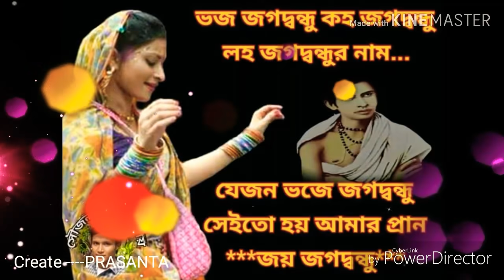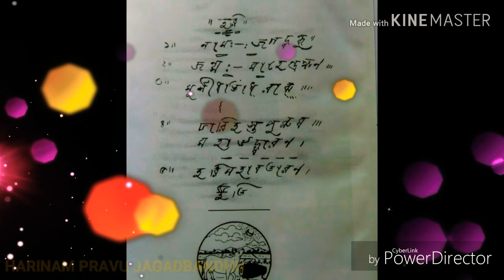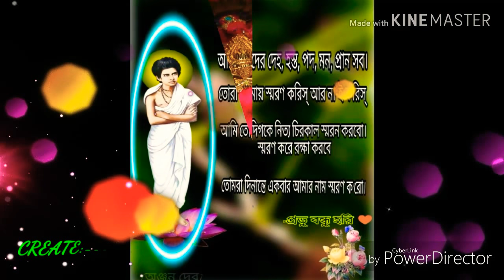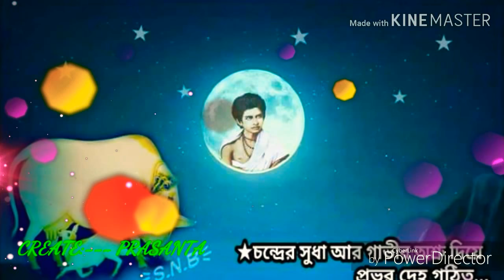__শ্রী_শ্রী_প্রভু_জগদ্বন্ধু_সুন্দরের_অষ্টোত্তর_শতনাম হরিপুরুষ জগদ্বন্ধু মহাউদ্ধারণ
১। দীননাথ রাখে নাম ' দীনের  জীবন '
২। বামা ডাকে সমাদরে সাগর সেচা ' ধন '
৩। ভঙ্গি হেরি ডাকে ' ব্রজের দুলাল '
৪। পরশীরা সবে কয় ' গৌউর গোপাল '
৫। রুপ দেখি কূলবধূ ডাকে ' সোনাচাঁদ '
৬। বৃদ্ধ কয় 'অরুপ রতন' হেরি রূপফাঁদ
৭। ক্ষমাময়ী নমা ডাকে ' বন্ধুচন্দ্রমসী '
৮। ' স্বয়ং অবতার 'ঘোষে নেপালী সন্ন্যাসী
৯। পল্লী  বালকেরা ডাকে ' ব্রজের রাখাল '
১০। গৃহভৃত‍্য  নাম রাখে 'ঠাকুর গোপাল'
১১। কৈলাসকামিনী ডাকে 'শ্রীবন্ধু রতন'
১২। 'প্রাণবন্ধু' আনন্দেতে ডাকে প্রিয়জন
১৩। বকুডাকে 'রাঙামূলা' রাঙা মুখ দেখিয়া
১৪। 'জামাই' বলিয়াডাকে অছিমন্দি মিঞা
১৫। 'জগৎ' বলিয়া ডাকে দিদি দিগম্বরী
১৬। নীচু ডাকে প্রাণ ভরি 'প্রাণবন্ধু হরি'
১৭। তারিনী রাখিল নাম 'বন্ধু স্নেহধন'
১৮। ভৈরব রাখিল নাম 'দুঃখ নিবারণ'
১৯। ঈশ্বর মাষ্টার ডাকে 'বন্ধু সুকুমার'
২০। সহপাঠী জলধর ডাকে 'তেজাধার'
২১। স্কুলপথে 'লম্বকচ্ছ' ডাকে রসিক সাথী
২২। প্রতাপ ডাকে 'লম্বকর্ণ' খেলারসে মাতি
২৩। 'রঙ্গহেরি  রঙ্গলাল' বৌদিরা ডাকিল
২৪। 'ষড়ভুজ প্রভু' নাম দুঃখীরাম দিল
২৫। কিরীটিশ্বরী সাধু কয় 'যোগীরাজ' বটে
২৬। 'ভাই জগৎ ব্রজধন' গোলকমনি রটে
২৭। 'প্রভু' বলি সর্বঅগ্রে ডাকে বনমালী
২৮। 'জগা' ডাকে বুড়োশিব উদ্ধে  বাহু তুলি
২৯। হরিদাস মোহন্ত  ডাকে 'পতিত পাবন'
৩০। শ্রীমন্ত মোহন্ত কয় 'অধম তারন'
৩১। সুরত কুমারী  ডাকে 'প্রভু বন্ধুহরি'
৩২। যাদুমনি নাম রাখে 'পাপতাপহারী'
৩৩। প্রবোধ সুশীল ডাকে 'মাতুল শ্রীহরি'
৩৪। 'তুলসী প্রাণ' ডাকে পল্টুবাল্য স্মৃতি স্মরি
৩৫। গুরুদাস ফটো তোলে 'রসামৃতমূর্তি'
৩৬। ডাহাপাড়া শ্রীধামেতে 'ধামেশ্বর' স্ফূর্তি
৩৭। রঘুমণি নাম রাখে 'স্বতন্ত্র ঈশ্বর'
৩৮। চম্পটী রাখিল নাম 'গৌর-নটবর'
৩৯। বাকচরবাসী ডাকে 'কীর্তন-জীবন'
৪০। 'আমাদের প্রভু' ডাকে বুনো নারীগন
৪১। 'প্রাণহারী' ডাকে কুঞ্জ প্রীতিতে গলিয়া
৪২। ভারতী পীরিতে ডাকে 'প্রাণকানাইয়া'
৪৩। বাকচর মাইরাডাকে 'বাৎসল্যেরও ধন'
৪৪। গোপাল জেঠাজেঠী ডাকে'পরম রতন'
৪৫‌। অন্নদা দত্ততে ডাকে 'নব গৌর রঙ্গী'
৪৬। স্মৃতিকন্ঠ নাম রাখে 'নাটুয়া বিভঙ্গী'
৪৭। রাইমাতা নাম রাখে 'প্রাণের দেবতা'
৪৮। তিনকড়ি ডোম ডাকে 'প্রভু  জগত্রাতা'
৪৯। রমেশ রাখিল নাম 'বন্ধুচন্দ্র ভাল'
৫০। ডোম রমনীরা ডাকে 'আদুরে  দুলাল'
৫১। সর্বসুখ নাম রাখে 'সর্বসুখ দাতা'
৫২। নবকুমার রাখে নাম 'আনন্দ বিধাতা'
৫৩। শশীভুষনেতে ডাকে 'সর্ব্বরাধ‍্যধন'
৫৪। বিন্দুমাতা ডাকে 'গোরা' স্থির করি মন
৫৫। শিশির ঘোষ ঘোষিল 'নবগৌর' বলিয়া
৫৬। রঘু কয় 'নিতাই গৌর' প্রত্যক্ষ হেরিয়া
৫৭। বীরভক্ত বাদল ডাকে 'প্রভু প্রভু প্রভু'
৫৮। কুন্দন ব্রজবাসী  ডাকে 'বিশ্বেশ্বর বিভু'
৫৯। শ্রীমধু মঙ্গল ডাকে 'বাঞ্চা কল্পতরু'
৬০। মুকুন্দঘোষ নামরাখে 'গৌর জগদগুরু
৬১। শ্রীজয় নিতাই  ডাকে 'নব অবতারী'
৬২। মিত্র মশাই নাম রাখে 'প্রাণরাম হরি'
৬৩। 'জীবন কান্ডারী' নাম মহিম ডাকয়
৬৪। 'প্রাণধন গোরা' নাম লক্ষ্মীদেবী কয়
৬৫। পাগল হরনাথ ডাকে 'গৌরাঙ্গ শ্রীহরি'
৬৬। বালকৃষ্ণ নাম রাখে 'প্রাণরক্ষা হরি'
৬৭। 'ঘোমটাওয়ালী' ডাকে ব্রজবাসী মাতা
৬৮। অটলনন্দী নাম রাখে 'প্রভু শান্তিদাতা'
৬৯। 'গোলক বিহারী' নাম রাখিল মোহিনী
৭০। বঙ্কু সাহা নাম রাখে 'ভক্তি স্পর্শমনি'
৭১। সুবলে পটুতে ডাকে 'প্রভু কৃপাকারী'
৭২। কৃষ্ণদাস উচ্চ ঘোষে 'অষ্টশাশহারী'
৭৩। কানাই মিত্র নাম রাখে 'মূর্ত হরিনাম'
৭৪। কোদাই সাহা রাখে নাম 'কৃপাসিন্ধুধাম'
৭৫। কিশোরী প্রত্যক্ষহেরে'ঝুলনলীলাকারী'
৭৬। হারান শীল নাম রাখে 'বন্ধু শ্রীমুরারী'
৭৭। রামদাস নাম রাখে 'শ্রীবন্ধু সহায়'
৭৮। হররায় রাখে নাম 'করুনা নিলয়'
৭৯। ক্ষুদিরাম নাম রাখে 'লীলারঙ্গী হরি'
৮০। 'হরিনাম বিরহী' ডাকে রনজিৎ লাহিড়ী
৮১। শ্রীরাম গোবিন্দ  ডাকে 'প্রেমানন্দ কন্দ'
৮২। রাজেন্দ্র রাখিল নাম 'নয়ন আনন্দ'
৮৩। শ্রীরাধারমন বলে 'নবগৌর চন্দ্র'
৮৪। পূর্ণ ডাক্তারেতে কহে 'নিতাই প্রাণানন্দ'
৮৫। সুধম্ব রাখিল নাম 'প্রভু অন্তর্যামী'
৮৬। প‍্যারীমোহন সদাডাকে 'প্রাণারাম স্বামী
৮৭। ব্রজেন্দ্র রাখিল নাম 'হরিনাম দাতা'
৮৮। 'বন্ধুধন' নাম রাখে গৌরীদাসী মাতা
৮৯। ছোট জয় নিতাই ডাকে 'চিরবন্ধু চন্দ'
৯০। 'শ্রীনন্দ নন্দন' ডাকে কেদার উপানন্দ
৯১। 'দয়াল প্রভু' নাম রাখে গৌর কিশোর
৯২। মুক্তাদাসী নাম রাখে 'গোপাল সুন্দর'
৯৩। মাদারীসা নাম রাখে 'প্রাণপ্রিয় বন্ধু'
৯৪। ঊষারঞ্জন ধ্যান করে 'প্রভু প্রণবেন্দু'
৯৫। শ্রীশ্যাম ডাক্তার ডাকে প্রলয় পরিত্রাতা
৯৬। রজনীনাগ রাখে নাম 'পঞ্চক্ষেম দাতা'
৯৭। জয়চন্দ্র নাম রাখে 'ভয়হারী প্রভু'
৯৮। পুলিনে রাখিল নাম 'জয় জয় প্রভু'
৯৯। 'পঞ্চম বর্ষীয় শিশু' ডাকিল অক্ষয়
১০০। রামসাহ নাম রাখে 'চিদানন্দময়'
১০১। 'কাঙ্গালের ঠাকুর' ডাকে কাঙ্গাল রজনী
১০২। 'দয়াল শিরোমনি' ডাকে লতা ললিনী
১০৩। হারান পাঠক ডাকে 'হারান রতন'
১০৪। শ্রীমহেন্দ্র ডাকে' ভাই জগৎসোনাধন'
১০৫। নবদ্বীপ দাস ডাকে 'নদীয়ার মনি'
১০৬। গোপীবন্ধু নাম রাখে 'লীলারস খনি'
১০৭। মহানাম রাখে নাম 'কারুণ‍্য বারিধি'
১০৮। প্রেমদাস রাখে নাম 'বন্ধু সুধানিধী'
'সদা স্বপ্রকাশ' নাম লীলাপ্রকাশ রাখে ।
'শিশুরাজ' প্রাণধন উদ্ধারনে ডাকে ।।
যোগেন্দ্র কবিরাজ ডাকে 'মহাবতারী' ।
নামে পাগল অনন্ত কয় 'পাগলের হরি' ।।
"জগদ্বন্ধু" নামকরণ করেণ পুরোহিত ।
লক্ষ বর্ষ পূর্ব পরে গমনাগমন ।
কোটি কন্ঠে কোটি নামে ডাকে বিশ্বজন ।।
কিছু নাহি জানি তবু লিখি কৃপাবলে ।
লীলার স্মরণ লাগি নিজ কুতুহলে ।।
ব্রজলীলা গৌরলীলা এবে এক ঠাঁই ।
সর্বতত্ত্ব একাধারে সংশয় তো নাই ।।
ব্রহ্মা আদি দেবে যারে ধ্যানে নাহি পায় ।
সেই বন্ধুকৃপা করে এসেছে ধরায় ।।
মহিমে করিলে রক্ষা করুণা প্রচুর ।
রজনীরে উদ্ধারেন কাঙাল-ঠাকুর ।।
ভক্তবাঞ্চা পূর্ণকারী বামার নন্দন ।
সুরতের পাপহারী পতিত পাবন ।।
যাঁর নামে স্মরি জীব  হয় দ্বন্ধাতীত ।
মুনলাইটের দেহ যাঁর যিনি অপ্রাকৃত ।।
তুলসী ছায়া যাচে যাঁর চরন স্পর্শন ।
ভৃগুপদ চিহ্ন যার বক্ষেতে লাঞ্ছন ।।
যাঁর নামে মহানাম অনন্ত মহিমা ।
মহেন্দ্র কুঞ্জ গোপীবন্ধু না পায় সীমা ।।
মহানামই মহানামী ভজ নিষ্ঠা করি ।
নামের মাঝের রাজে স্বয়ং বন্ধু হরি ।।
এই বন্ধু নামাবলী করিলে পঠন ।
লীলাময়ের লীলারসে ডুবে যাবে ম